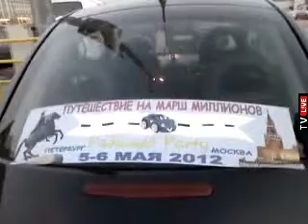07 Петербург на Марше миллионов. Москва. 06.05.12.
Подъехал 2-й автобус. Народ начал готовиться к посадке. Вокруг полно полиции. Времени уже больше 22 часов.

Петербург и петербуржцы самым активным образом приняли участие в Марше миллионов в Москве 6 мая 2012 года. Протестующие из Петербурга с очень большим трудом добрались до Москвы - их автобусы задерживала полиция, арестовывали водителей и пр.

Но до Москвы добралось более 500 перебуржцев которые составили целую большую колонну на Марше и выглядели очень ярко и громко.

Некоторые участники были задержаны 6 мая и 7 мая. В т.ч. 7 мая спецназом был задержан оператор TV-live, когда вёл прямую трансляцию с Никитского бульвара, где ОМОН массово задерживал протестующих граждан.

Petersburg for a "March of millions" in Moscow.